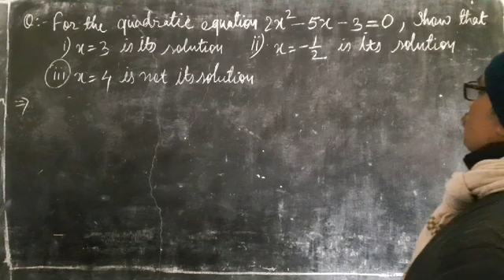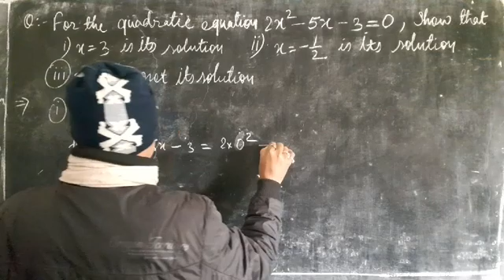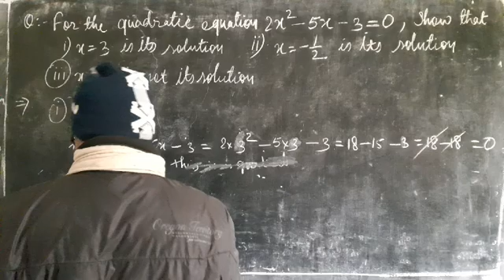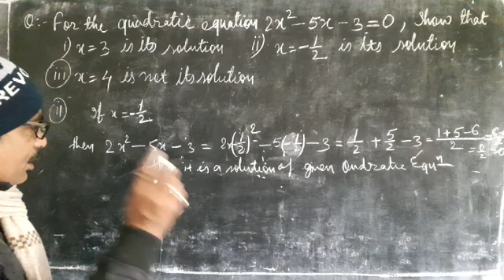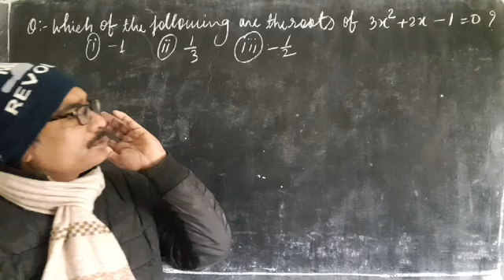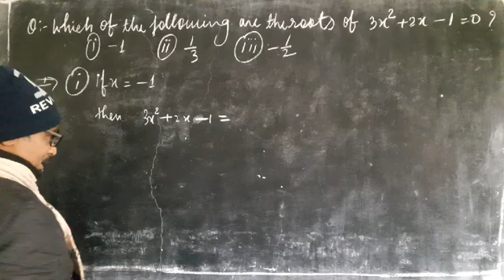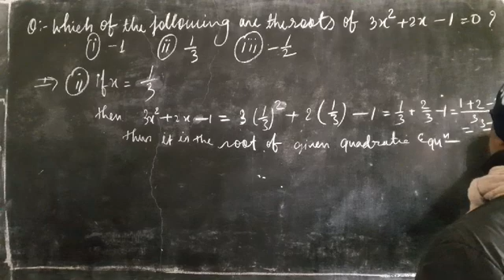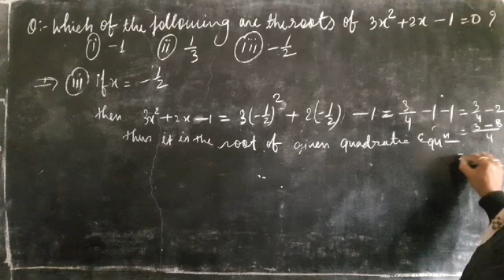5. Quadratic Equation (factorisation) Class X C S Singh S K P VIDYA VIHAR